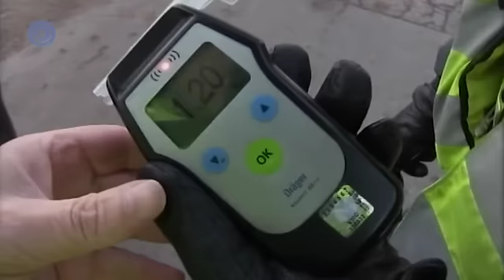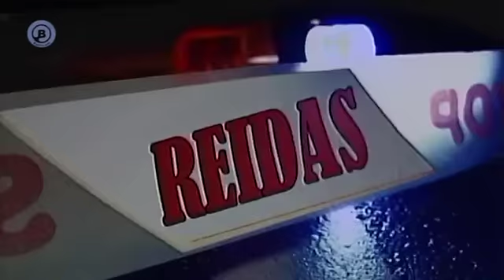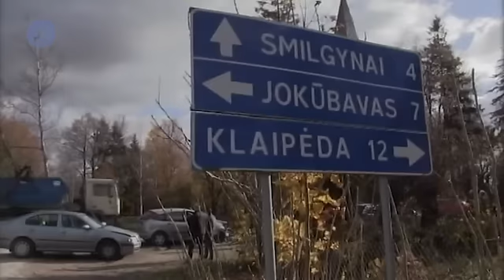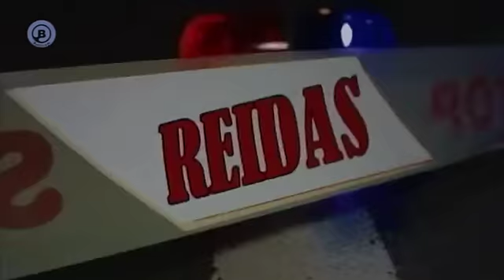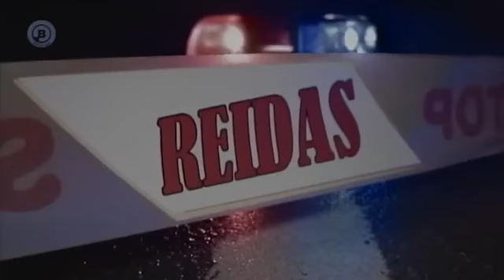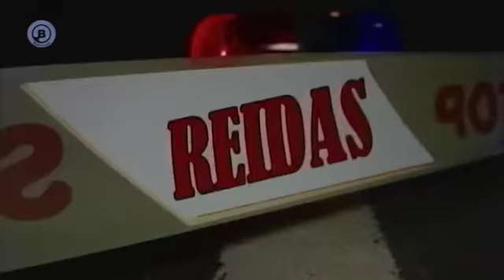Reidas: 15 sezonas, 9 serija (2015-11-11)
Sukrečiančios avarijos, šokiruojantys reportažai iš eismo nelaimių vietos, nenuspėjamas siužetas, kurį diktuoja žiauri realybė. Nenuilstantis laidos vedėjas Gintaras Vaičekauskas visuomet atsiduria įvykių centre ir užfiskuoja autentiškus kadrus, kurie susilaukia audringos visuomenės reakcijos. "Reidas" neįsivaizduojamas be Gintaro Vaičekausko kandžios ironijos ir eismo pažeidėjų "sparnuotų posakių". Laida atlieka puikų prevencinį darbą, tramdant "kelių gaidelius".